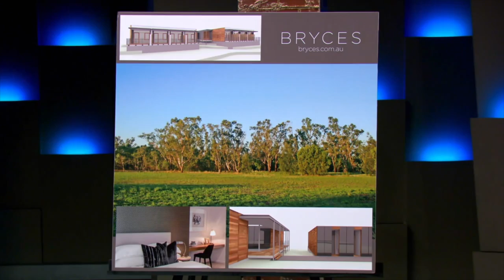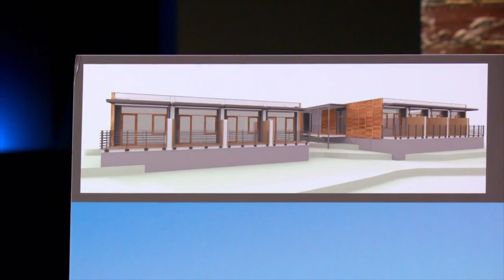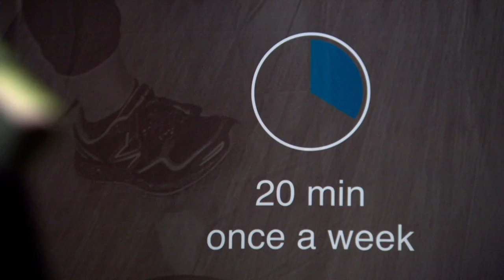5 Times Entrepreneurs Set High Valuations | Shark Tank AUS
00:01 - Bryces

08:22 - HTZ Hot Teaze

17:08 - The Party People

27:15 - Ice Bucket Skins

38:34 - Speedfit Australia